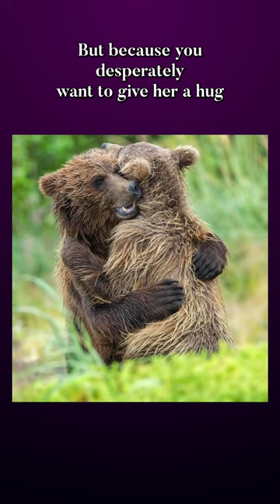What liking THESE arknights waifus says about you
What Your Arknights Waifu Says About You/What Your Arknights husbandoSays About You ho'olheyak Mumu Muelsyse Silverash Thorns

Let the Holy Vtuber man tell you once and for all what your favorite Arknights character says about you personally. This is 100% accurate opinion and if you disagree you wrong. Video about favourite operators only, NPC will be done in the future. (no promises)

Based editor: @lerandomshithasarrived9375

△ VOD Channel: @fathermarkelsvods
△ Overlay - @rreinn_
△ "About me" art- @Pin_artAnime